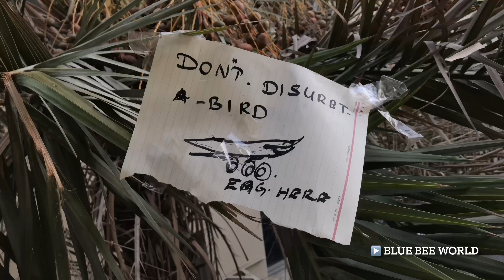സോഷ്യൽ മീഡിയയിൽ തരംഗമായ കിളിക്കൂട്